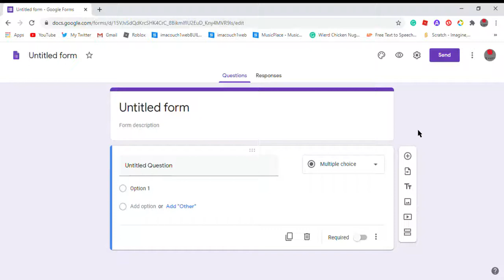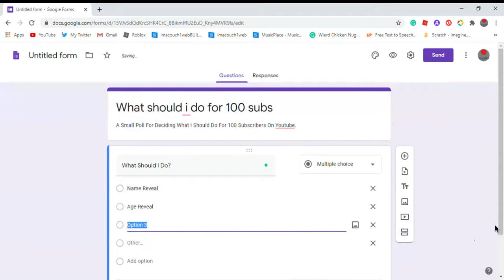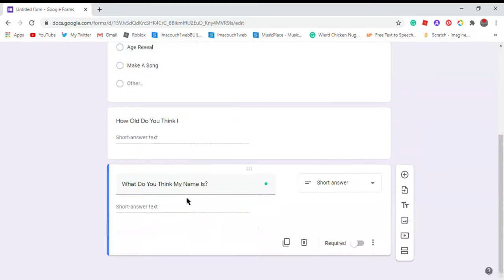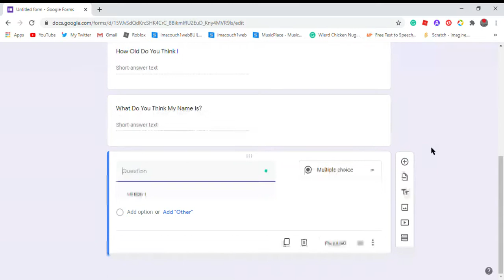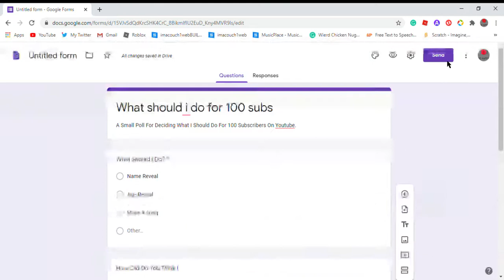What Should I Do?